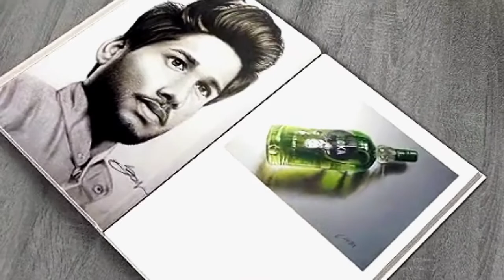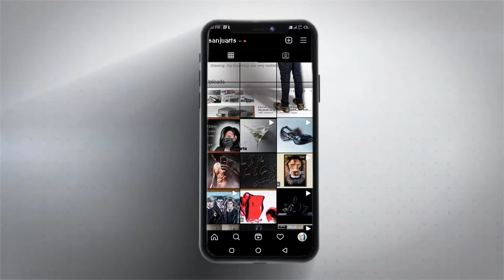Drawing crisna chaitanya reddy portrait | create u || sanju artz